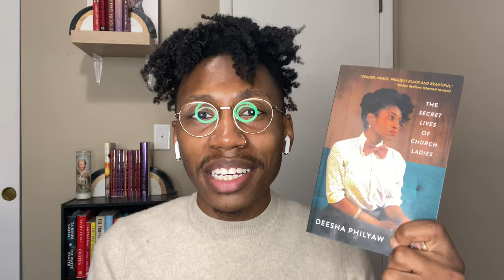A Review of The Secret Lives of Church Ladies by Deesha Philyaw | To Be Black and Loved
My review of The Secret Lives of Church Ladies by Deesha Philyaw, representation of black queer folks, and black queer love.

Purchase "The Secret Lives of Church Ladies" by Deesha Phileyaw
Other Books Mentioned In This Video:
- Salvation by bell hooks
- Goodness and the Literary Imagination by Toni Morrison